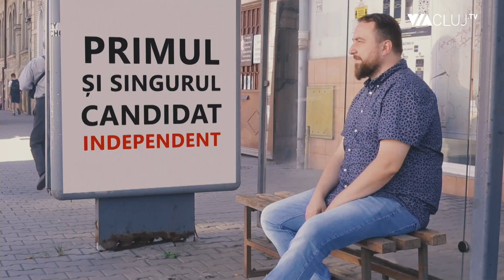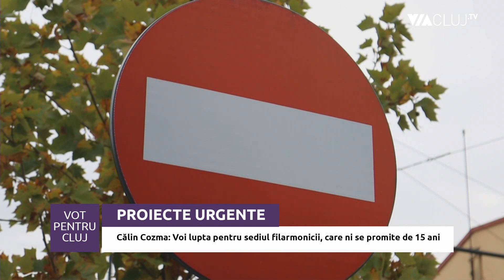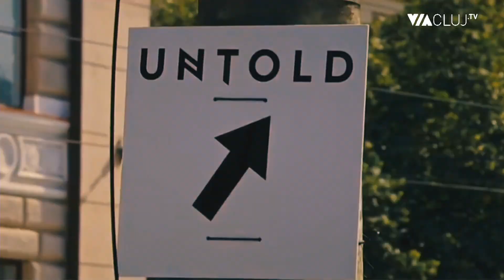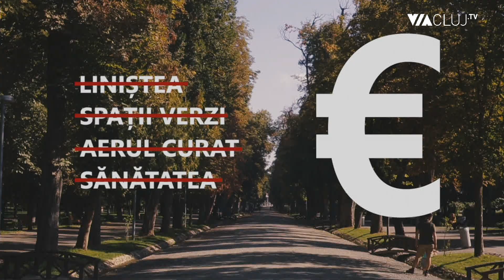Călin Cozma, candidat independent: Cultura și educația trebuie să fie în topul priorităților la Cluj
A reușit în cariera muzicală, ca bas bariton, a dezvoltat un business de succes și are o viață de familie împlinită. Totuși, spune că nu poate rămâne indiferent la problemele comunității așa că a decis să candideze ca independent la Consiliul Local Cluj-Napoca. Obiectivul lui principal: să ducă sus, în topul investițiilor de la buget, proiecte educaționale și culturale vitale pentru oraș. Nu are în spate o mașinărie de partid, așa că și-a finanțat singur campania electorală. Este vorba de candidatul independent la Consiliul Local Cluj-Napoca, Călin Cozma. El și-a prezentat ideile în care crede în emisiunea "Vot pentru Cluj".